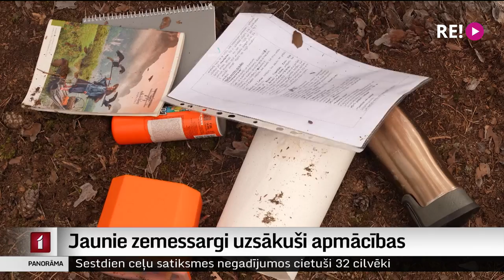Jaunie zemessargi uzsākuši apmācības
Netaupot spēkus, veselību un dzīvību, sargāt Latvijas valsti un tās neatkarību. Šādi zvērot, par pilntiesīgiem zemessargiem šovasar kļūst tie, kuri sākoties karam Ukrainā secinājuši – jābūt gataviem nevis bēgt, bet aizstāvēties. Augustā jaunajiem zemessargiem Latgalē 21 dienas garumā paredzētas pirmās pamatīgās apmācības, taču jau šonedēļ poligonā “Meža Mackeviči” rosās tie, kam ražas laikā būs darāmi citi darbi. Turpina Dinija Jemeļjanova.